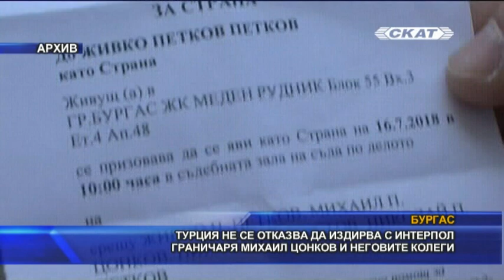Турция не се отказва да издирва с Интерпол граничаря Михаил Цонков и неговите колеги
🔥СТАНИ част от СКАТ на:
Поредно съдебно заседание по делото срещу четиримата български граничари, обвинени за смъртта на турски бракониер, нарушител на водната ни граница, е насрочено в Къркларели. Очаква се да са изготвени документи във връзка с решението на турските магистрати от миналата година за издирване на българите с червена бюлетина от Интерпол. Ако това бъде направено, процедурата изисква запитване от страна на Интерпол към страната, в която се намират подсъдимите. Тоест, тепърва ще се иска одобрението на българското Министерство на правосъдието. Според адвоката на граничарите Джошкун Молла искането няма да бъде прието от българската страна.